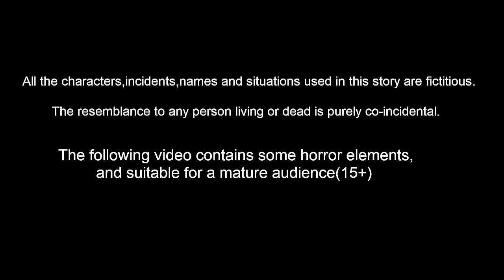పిచ్చుక కొబ్బరి ఆకుల ఇల్లు | Telugu Stories | Stories In Telugu | Mynaa Birds Tv Telugu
పిచ్చుక కొబ్బరి ఆకుల ఇల్లు | Stories In Telugu | Telugu Stories | Birds Stories | Telugu Moral Stories | Telugu Fairy Tales | Bedtime Dreams | Bedtime Stories  | Mynaa Birds Tv Telugu

Stories are featured charecter :
mahi gradda
tuni pichuka
luci pavuram
chotu chilaka
chuchu kaki